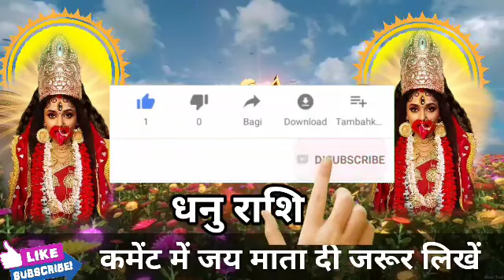धनु राशि वालों अगले 36 घंटो में कुछ गलत होने वाला है। मिलेगी बड़ी खुशखबरी।